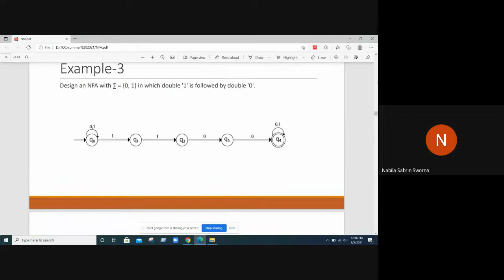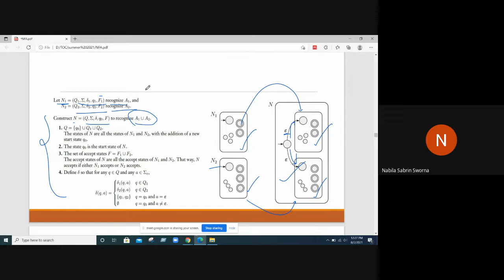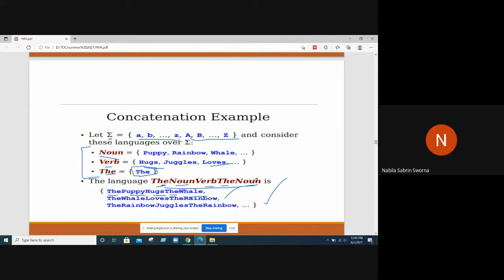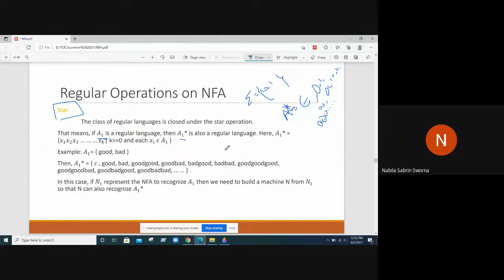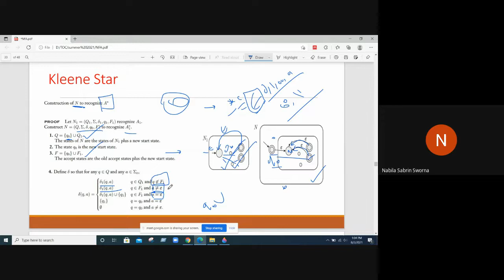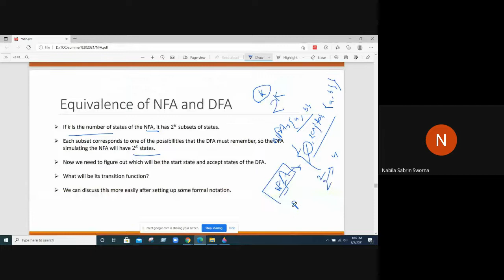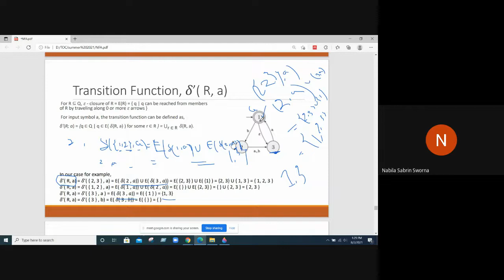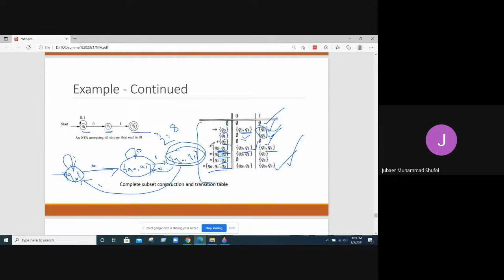Leture 8 - Theory of Computing [NSS Nabila Sabrin Sworna]